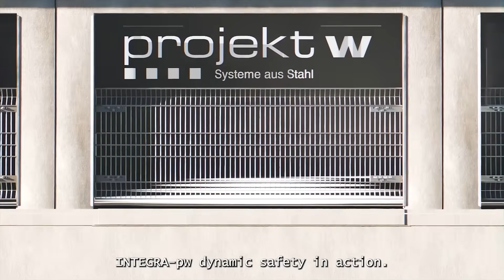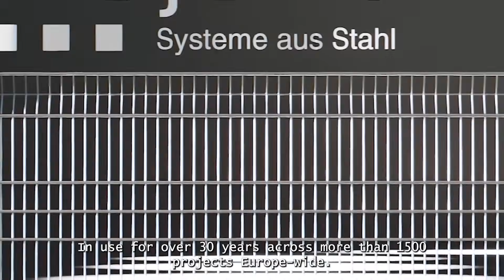Integra-pw - safety barrier system for car parks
How does the dynamic INTEGRA-pw fall protection system work in parking garages?
This video demonstrates the performance of our certified INTEGRA-pw impact and fall protection system. The footage shows how the system absorbs the impact energy of a vehicle in a controlled way, providing reliable protection for people, vehicles, and building structures.
Perfect for multi-storey car parks, and modern mobility hubs.